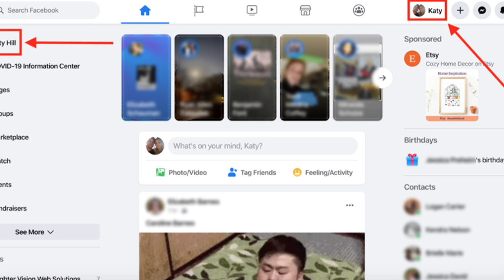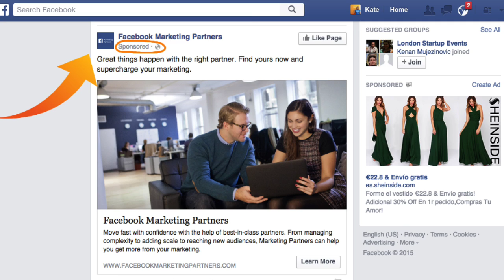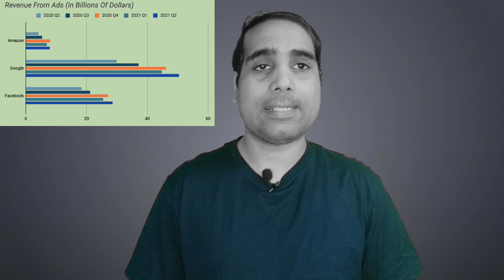How Facebook Make Money | Facebook Business Model | SuBhansh LIVE Hindi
How Facebook Make Money ?
In this video ,He explains about  "Facebook Business Model "
Facebook is an american MNC company based in California ,US.
Currently ,known as META .

Video# 36

I hoped you enjoy this video

MY FAVOURITE EQUIPMENT :
🎙️Podcast Mic
📲Vlogging Tripod
🎤Vlogging Mic
📹Vlogging Camera

MY FAVOURITE  BOOK FOR READING  :
📙Rich Dad Poor Dad (English, Paperback, Kiyosaki Robert T.)
📙 DO EPIC SHIT

About me :
Subhansh mani has completed his master degree in marketing and business analytics .He is content creator who started his journey with a purpose to make people aware of positive news happening around the world.
In this channel ,you will get daily videos regarding education ,finance ,trending topic ,technology news ,self awareness .